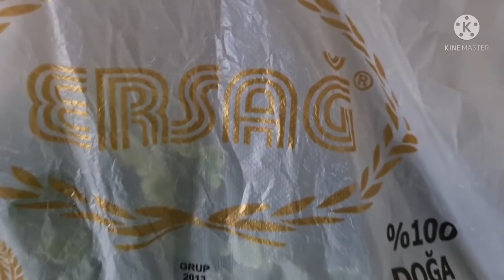ПОДПИСАЛА ДОГОВОР / ЗАКУСКИ ИЗ ПЕРЦА.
СПАСИБО ЗА ВАШИ 👍🏻
БЛАГОДАРЮ ЗА ВАШИ ✍